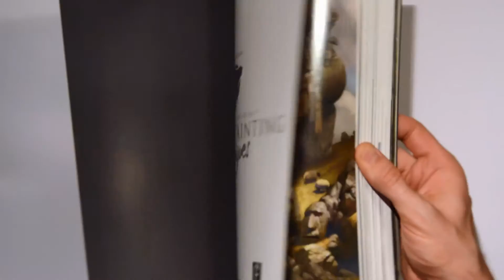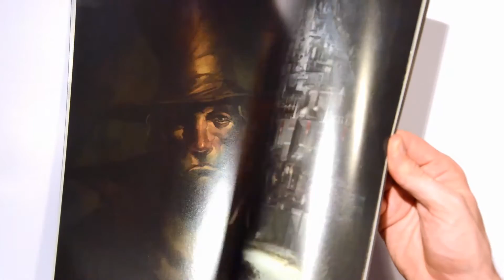Flip Through - Digital Painting Techniques Volume 1 by 3dtotal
Short Review of Digital Painting Techniques Volume1 by 3dtotal

Digital Painting Techniques Volume1 is a compilation of tutorials written by many great digital artists. The book has 8 chapters: Custom Brushes, Speed Painting, Matte Painting, Creatures, Humans, Environments, Sci-Fi and Fantasy, and Complete Projects.
The main tool used in the book is Photoshop with a few exceptions using Corel Painter. Due to the fact that a lot of different artists wrote those tutorials, some of them are better than others obviously!
The quality of the art itself is amazing and the book teaches as the name states digital painting techniques. The focus is not on art fundamentals or anything like that, it’s about some selected techniques, which are definitely useful in a digital workflow, but not really more than this.

„Most of the tutorials provided screenshots of software settings, brushes used, and picture progress with clear explanations. Creature Concept 101 by Mike Corriero, Paint Luscious Lips by Anne Pogoda, The Human Face by Nykolai Aleksander, and The Environmental Series by Carlos Cabrera immediately spring to mind.

Overall, this is an excellent resource for digital artists looking for inspiration and to learn some new techniques. It comes with the caveat, however, that this is not a book for beginners; you won't find tutorials for preparing a digital canvas, mimicking paint consistencies, or color blending. So while this book won't replace a good foundational book on digital painting, it would make a great supplement.“ T. Adlam

To sum this up, it’s a pretty art book, with some cool tutorials and a lot of great tips. It’s not meant for beginners though, it’s meant to show experienced people a few new tricks and workflows. If you’re looking for something more fundamentals, you should choose a different book.